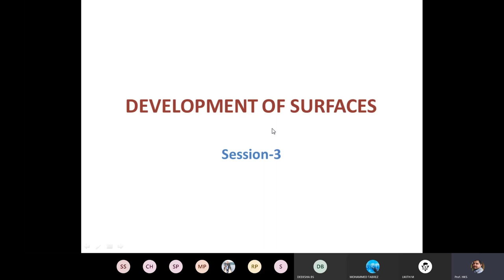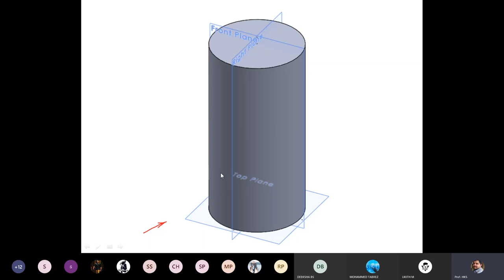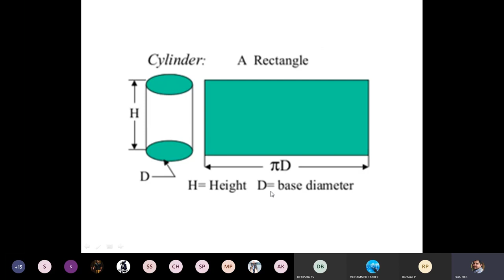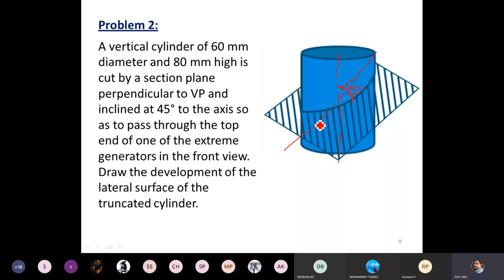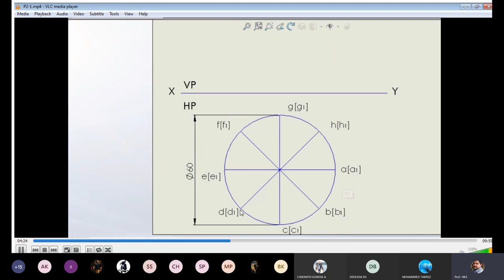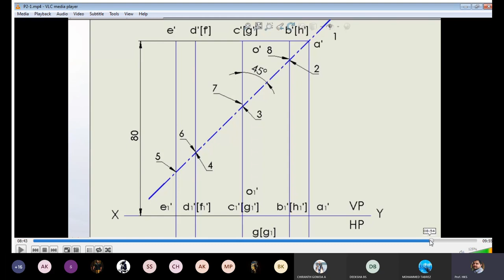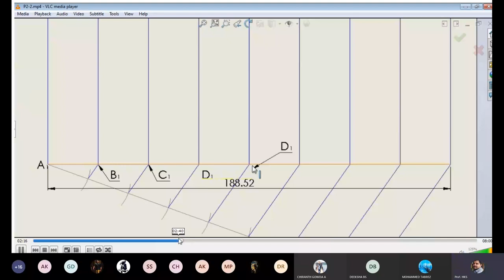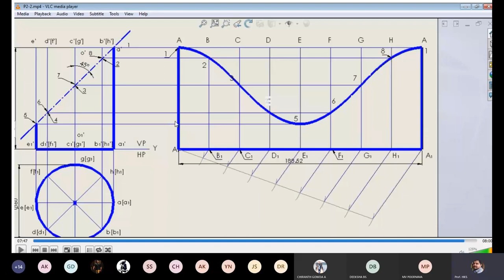Development of a Cylinder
This video includes the following topic: Development of a Cylinder